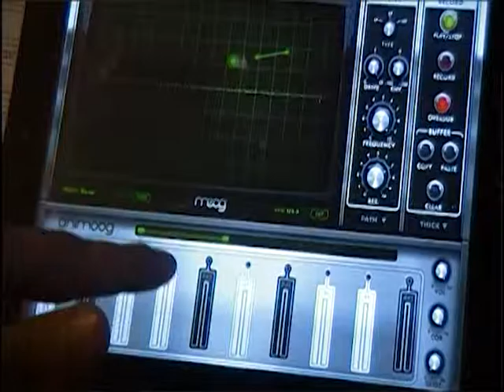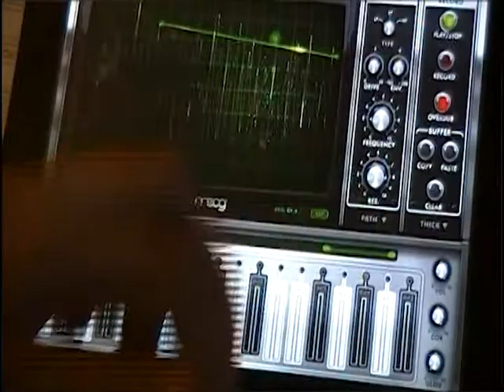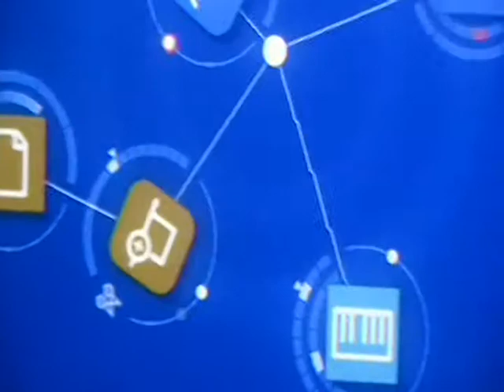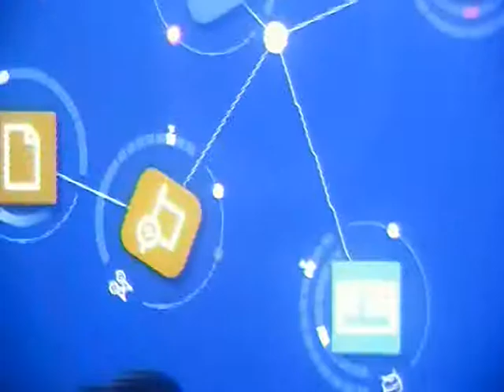Suite para instrumentos electroacústicos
Pieza sonora basada en la obra de John Cage: 'Suite para piano de juguete'.